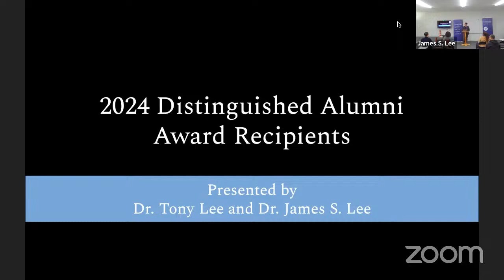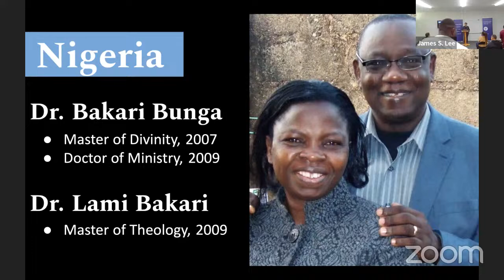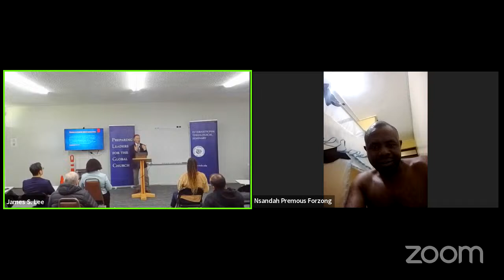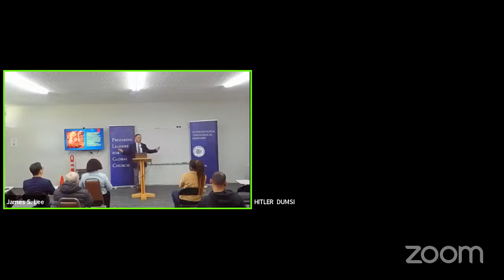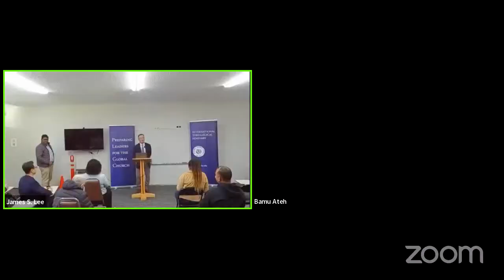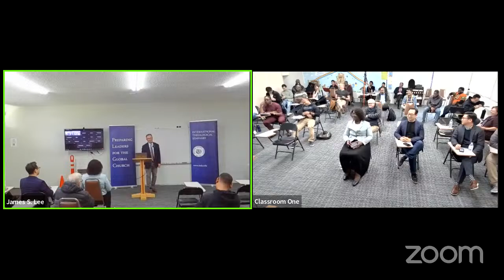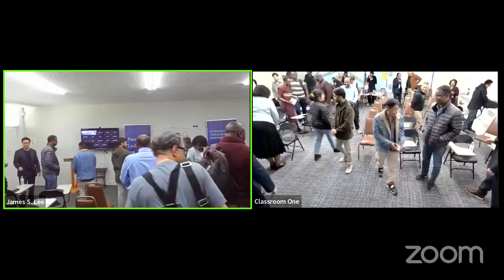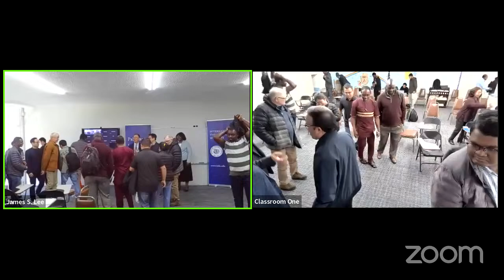Communion with Christ for Contemporary Spirituality: What the Reformed Tradition Can Offer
Join us as we continue the ITS annual Dr. Joseph Tong Reformed Theology Lectures. Our guest speaker this year is Paul C.H Lim. Paul Chang-Ha Lim is an award-winning historian of Reformation- and post-Reformation Europe. He is currently an Associate Professor of the History of Christianity at Vanderbilt University Divinity School.